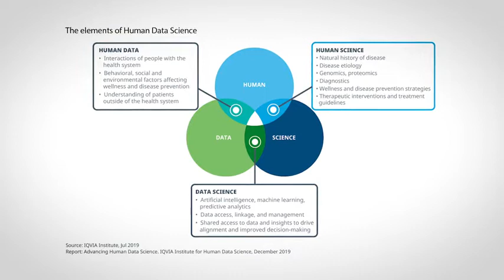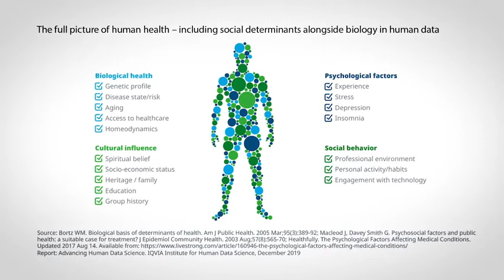Coronavirus in Context: Using Data to Address COVID-19 Challenges | WebMD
WebMD Chief Medical Officer Dr. John Whyte and WebMD and Internet Brands Chief Executive Officer Bob Brisco speak with Murray Aitken, Senior Vice President of IQVIA and Executive Director of the IQVIA Institute for Human Data Science, about using data to address COVID-19 challenges.